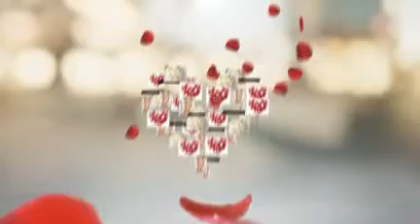Inexpensive Engagement Rings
We proudly offer you a wide and diversified array of fine jewels from every important design period: Victorian Jewelry, Edwardian Jewelry, Art Deco Jewelry, and more, including a large selection of Estate Diamond Engagement Rings.